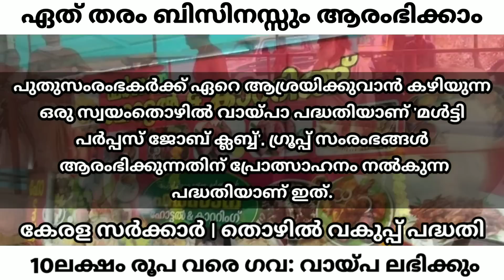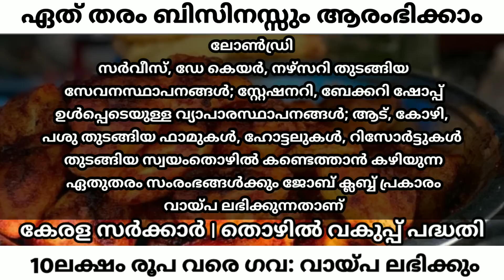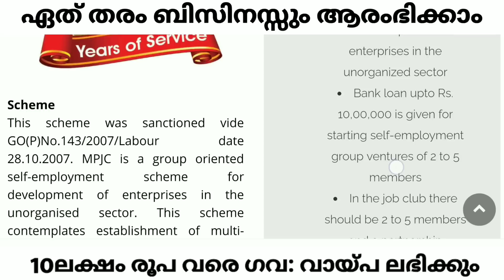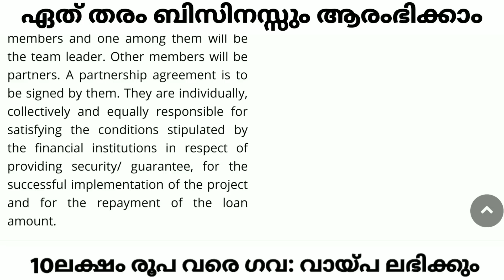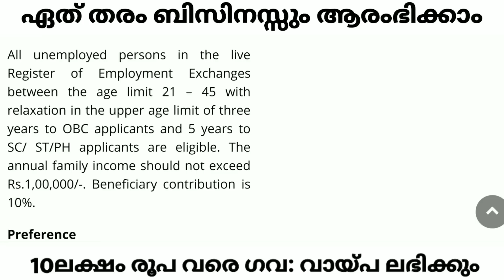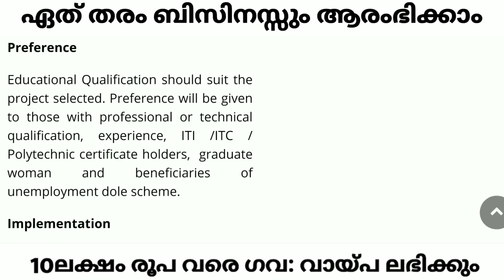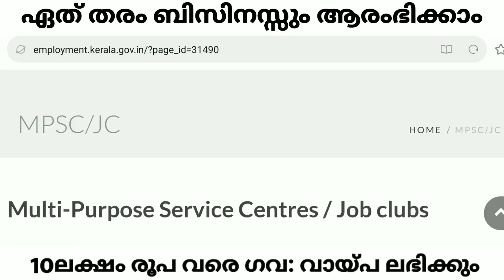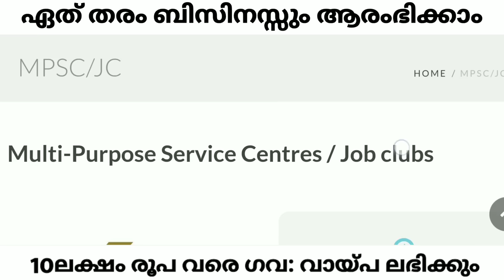കേരള സർക്കാർ സംരംഭക ലോൺ | 10ലക്ഷം രൂപ വരെ 25% സബ്സിഡി ലോൺ | Best Loan For Starting New Business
More Details Link (Kerala Government Website) :-

My Vlogging and Editing Gadgets :-

Smartphone :-(Best for Vlogs#1)

Dslr Camera :-(Best Vlogging Camera)

Mic :- (High Quality#1)

Travel biz by Sumith®2020